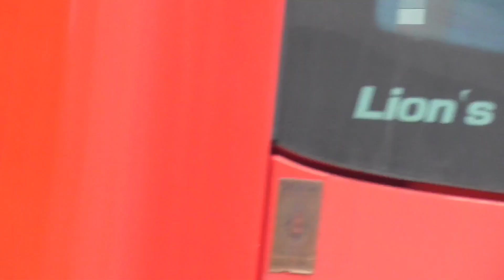4x RTW Rettungsdienst Feuerwehr Gladbeck auf Einsatzfahrt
Voertuigen met spoed:
RTW FW Gladbeck

Gladbeck, Augustus 2022

Video: Teun Claassen

Op al het beeldmateriaal zit copyright. U mag deze beelden niet gebruiken zonder uitdrukkelijke voorafgaande schriftelijke toestemming van de maker.